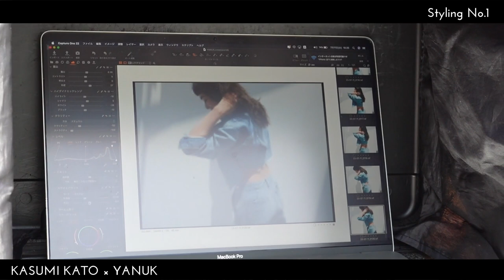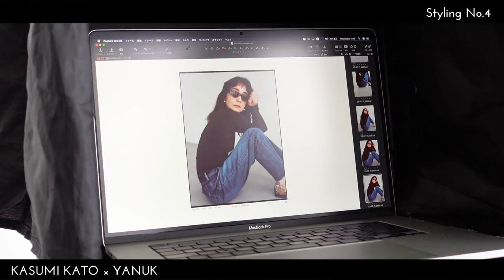【撮影の様子】#76 スタイリスト加藤かすみ×YANUK 大人のローライズデニムが完成♡竹下玲奈さんとの撮影の裏側大公開【コラボ】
みなさん、こんにちは✨Reinaです！

今回は、2023年8月24日発売の
スタイリスト加藤かすみさん×YANUKのコラボレーションデニムの
撮影現場に密着しました♡
モデルは今回なんと、竹下玲奈さん✨
素敵な撮影現場でした😊

▼Photographer　金谷章平さん

0:00 オープニング
0:18 Styling1
0:45 Styling2
1:04 Styling3
1:36 Styling4

動画の感想や、こんな動画がみたい！など、コメントお待ちしております！

#76 編集：Reina
【投稿日】
毎週火曜日 18時
※毎週金曜日は不定期更新となります！